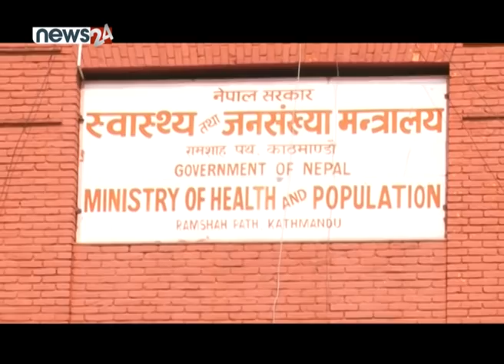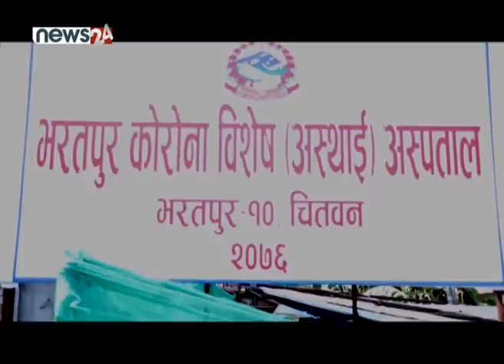PRIME TIME 8 PM NEWS_2077_01_16 - NEWS24 TV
मुलुक कोरोना भाइरसको संक्रमणविरुद्ध रहँदा सत्तारुढ नेकपाभित्र अन्तरकहल झाँगिदै गएको छ । मुख्यतः ओली, दाहाल र नेपाल समूह रहेको नेकपामा दुई समूह मिल्दा एक निरिह बन्नुपर्ने गणित छ । र, बेला–बेलामा दुई समूह मिलेर तेस्रोलाई चेपुवामा पार्ने क्रमको निरन्तरतामा यतिबेला प्रधानमन्त्रीसमेत रहेका अध्यक्ष केपी शर्मा ओली परेका छन् । ओलीविरुद्ध नेपाल र दाहालबीच बनेको गठजोड सरकार परिवर्तनको हदसम्म पुग्न सक्ने आंकलन नेकपाभित्रै भइरहेको छ । सचिवालय, स्थायी र केन्द्रीय कमिटीमा अल्पमतमा रहेका ओली शक्ति बाँडफाँट गरेर भएपनि सरकार यात्रा जोगाउने प्रयासमा रहेको केहीको दावी छ । नेकपाका तीन वटै समूह आन्तरिक गृहकार्यमा रहँदा भोलि सचिवालयको बैठक बोलाइएको छ । नेकपामा चुलिएको शक्ति संघर्ष कुन मोडतर्फ लाग्ने छ भन्ने प्रारम्भिक संकेत सचिवालय बैठकले दिने छ ।

१. अध्यादेश प्रकरणपछि नेकपाभित्र अन्तरकलह झाँगिदो, दाहाल र नेपालको दबाबमा भोलि सचिवालय बैठक बोलउन ओली तयार ।

२. नेपालमा कोरोना भाइरसबाट संक्रमित हुनेको संख्या ५४ पुग्यो, रौतहटका दुई जनामा संक्रमण पुष्टि, झण्डै ५५ हजारबढीको नमूना परीक्षण  ।

३. उपत्यकाको लकडाउनमा थप कडाई, १५ सय बढी प्रहरीको कारबाहीमा, काठमाडौंबाट धनुषा पुगेका मजदुरलाई सीमाबाटै फकाईयो ।

४. कोरोनाले उत्पन्न गरेको आर्थिक संकटकाबीच अर्थ मन्त्रालय बजेटको तयारीमा, १६ खर्ब हाराहारीको बजेट ल्याइँदै, सामाजिक क्षेत्रमा ध्यान दिन विज्ञको सुझाव ।

५. र, विश्वभर कोरोनाबाट २ लाख बढीको मृत्यु, ३० लाख बढी संक्रमित, जापानले लगायो १४ देशलाई प्रतिबन्ध ।